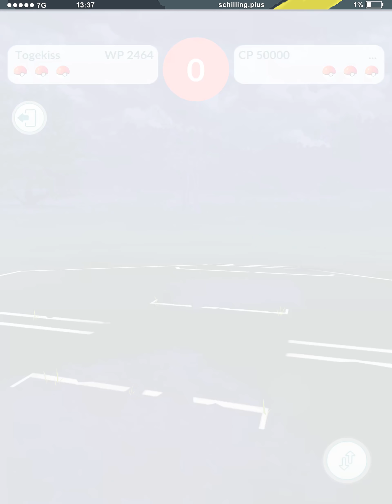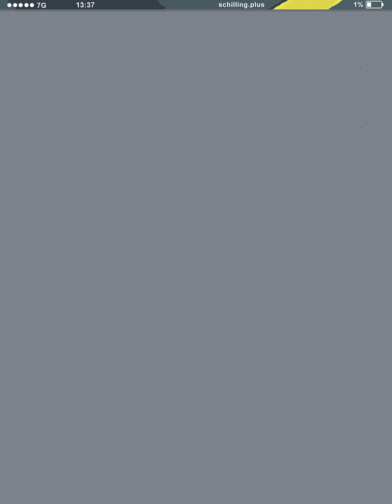Mit diesem Team habe ich damals Rang 10 erreicht | Pokémon GO PvP Deutsch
In diesem Hyperliga-Video spiele ich mit dem Team, welches mir in Season 0 zu Rang 10 verholfen hat. Togekiss, Giratina und Relaxo leisten gute Dienste in Pokémon GO!